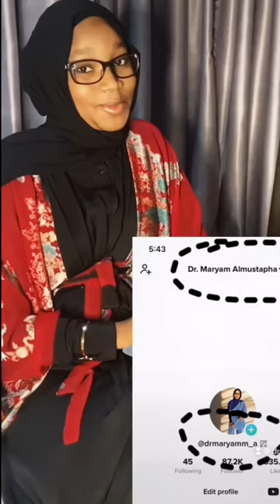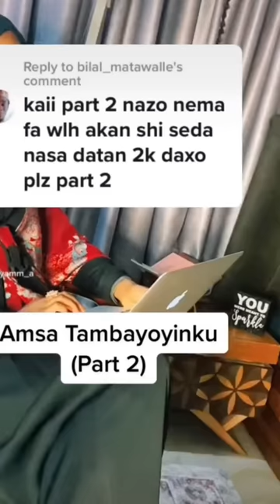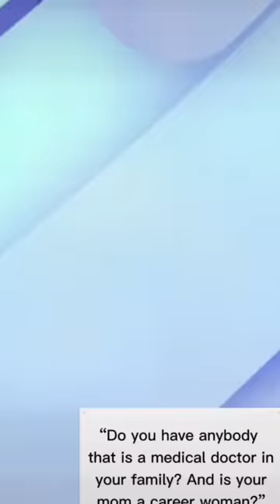Biography dina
Ga tambayoyin da ake Yawan mun akan biography dina